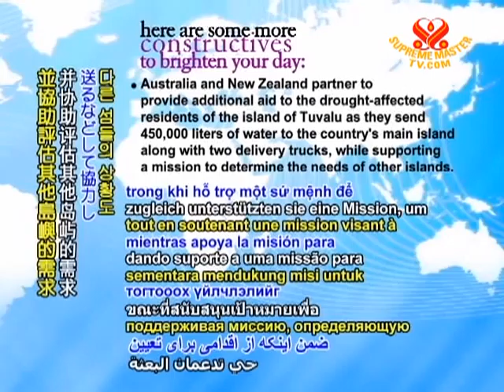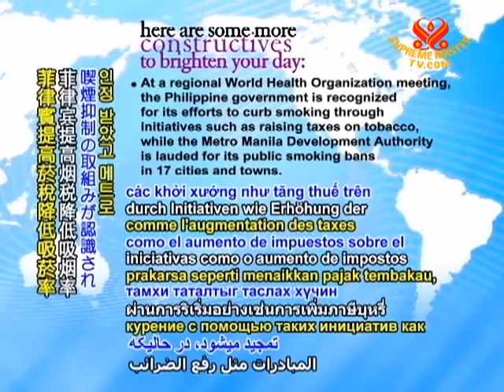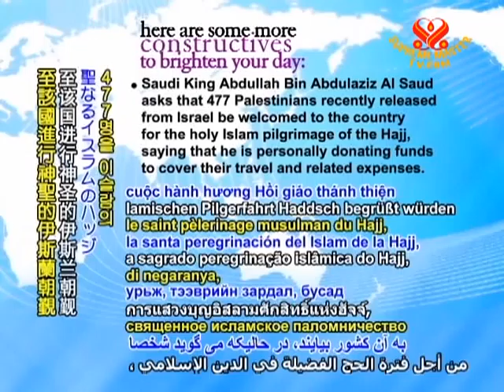CONSTRUCTIVES - 5 Nov 2011